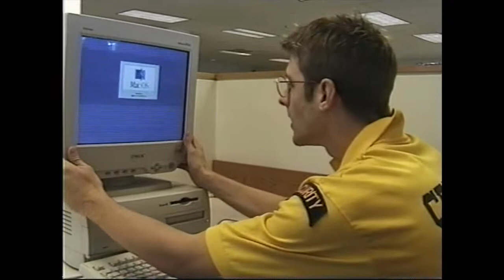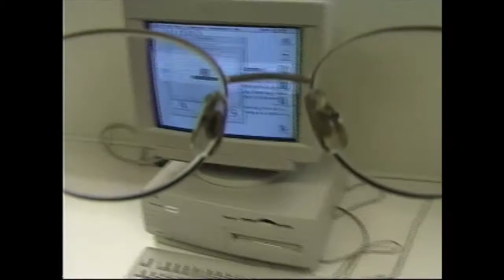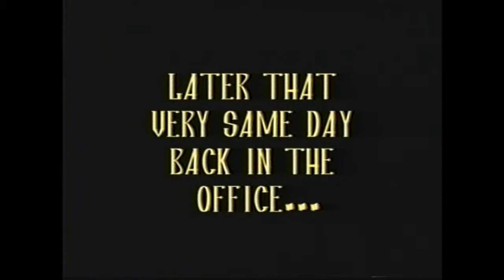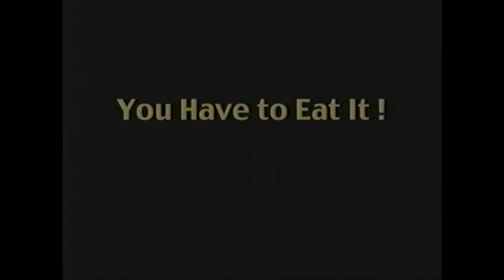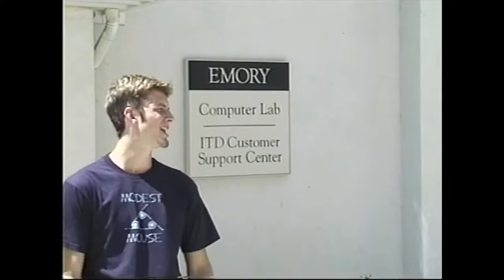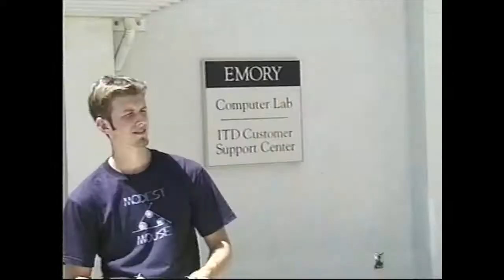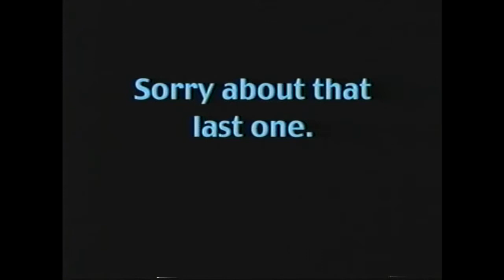Shepherds Episode 3: The Summer Episode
This is my first video project that began during my junior year at Emory University in 1999. The Shepherds would make four episodes with a partially completed fifth episode that never aired due to our chaotic senior year schedules. Those sketches, unfortunately, have been lost to the ages. This, the third episode, was largely filmed over our summer break with a skeleton crew. Despite how we feel about this episode, a couple of the sketches really landed with our fellow students because of some of the very Emory-centric references such as the perpetual and confusing updating of the campus and the insane culture in the computer labs. Hopefully the Emory jokes carry for those outside the culture -- but I imagine current Emory students would probably notice some continuity 20 years later.

Clay and I worked hard on this episode -- with perhaps diminishing returns. Alas, Clay grew as an actor, and I learned a lot about ideas that  work way better in our heads.

Please enjoy the third episode of The Shepherds. I apologize for some of the video degradation that resulted from the repeated transfer of these episodes onto various digital formats. The DVD upon which this episode lived also started to deteriorate before I could upload it to Youtube. I tried to minimize the playback glitches but there was only so much I could do without paying to have the entire episode again transferred from the original master tape... which I'm sure I have around here somewhere.